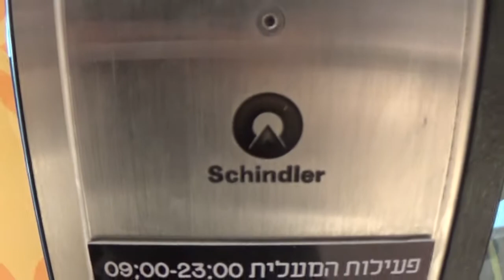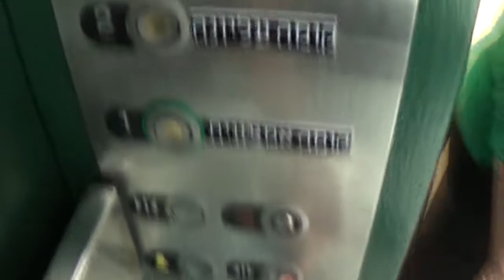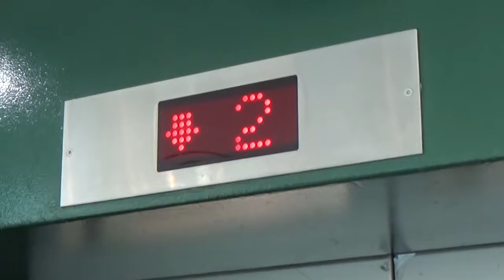[R2] Malha Mall, Jerusalem, IL | 1993 Schindler (mod.) hydraulic lift (West).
This lift serves levels 1 & 2(formerly 2 & 3) only.

---West elevator---
Brand: Nechustan
Modernized: Schindler
History: Modernized
Year built: 1993
Year modernized: 2010's
Capacity: 1250kg / 16 Persons
Type: Telescoping hydraulic
Floors: 2(*1*, 2)
Camera: Sony CX240E
Recorded: 16/04/2021